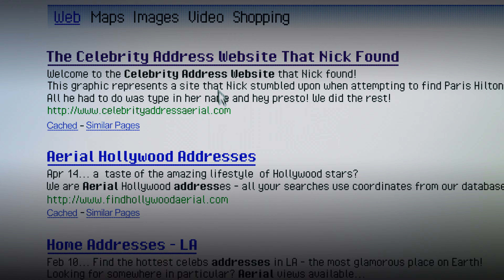The Real Bling Ring: Hollywood Heist (Teaser) | Trailer auf Deutsch | Netflix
Die Einbruchsserie der Teenager, die Hollywood-Stars beklauten und unbedingt berühmt werden wollten, machte Schlagzeilen. Jetzt erzählen sie ihre Version der Geschichte.

Erst gab es die Reality-Serie, dann den Kinofilm, doch die Wahrheit über die Einbruchsserie der Diebesbande „Bling Ring“ wurde nie wirklich bekannt – bis jetzt. Zehn Jahre nach den berüchtigten Einbrüchen haben die Schuldigen ihre Strafe abgesessen und sind bereit, die wahre Geschichte hinter den Diebeszügen in den Hollywood Hills zu erzählen, die das Land in Atem hielten. In der Dokureihe, die zugleich eine Warnung an heutige Teenager*innen ist, wird gezeigt, was passiert, wenn eine von Ruhm besessene Promi-Kultur auf den Aufstieg der sozialen Medien trifft und außer Kontrolle gerät. Zu sehen sind unter anderem Interviews mit Alexis Haines (Neiers), Nick Norgo (Prugo), Andrea Arlington-Dunne, Gabrielle Hames, Audrina Patridge und Perez Hilton.

Ausführende Produzenten: Lawrence Walford, Rob Davis, Alastair Cook. Produzent der Serie/Regisseur der Serie: Miles Blayden-Ryall.

The Real Bling Ring: Hollywood Heist
Trailer auf Deutsch (Teaser)
Netflix

Dokumentationen, Historische Dokumentationen, Dokuserien, Dokumentationen über wahre Verbrechen, Fesselnd, Provokativ, Wahre Verbrechen, Medienzirkus, Frech, Showbusiness, Dokuserie, Miniserie

A14 Nicht für Minderjährige unter 14 Jahren empfohlenillegal drugs, inappropriate language, criminal acts